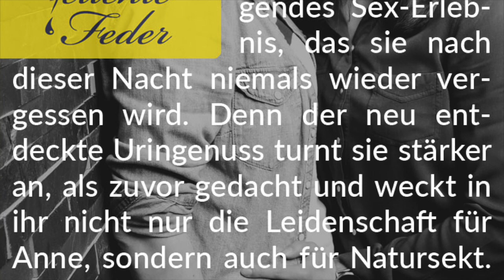Story-Info: Das erste Mal in ihrem Leben 💧 Eine erregende Natursekt-Erfahrung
Spüre Mareikes Herzklopfen, während du dich beim Lesen in die Handlung vertiefst, die nasser nicht ablaufen könnte.